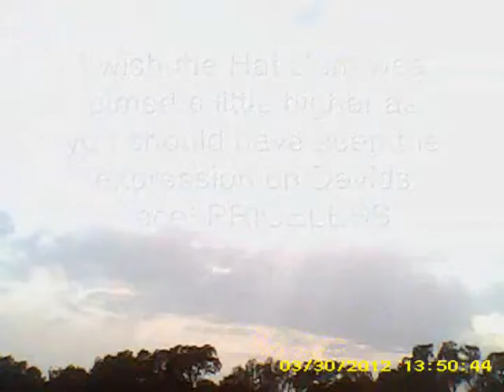David Rice Parkzone Radian Lookout for the Trees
Just a quick video recorded from a Hat Cam of a friend and his ParkZone Radian.